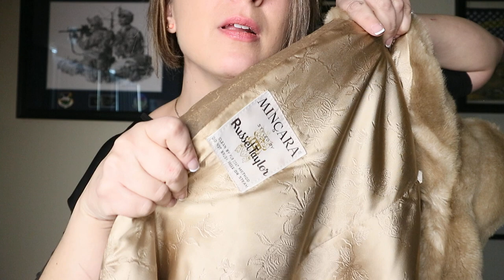$2000 Designer Jackets for what!?!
Estate Sale Thrift Shopping with your one and only!

Sorry about the cat meowing, she was in time out.

Thrift Shop visited
520 Estate Things: